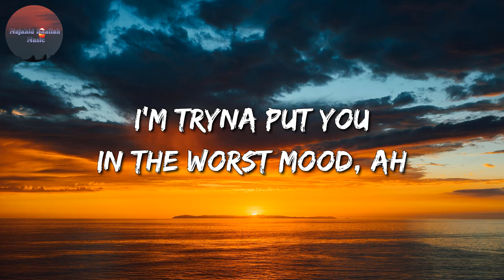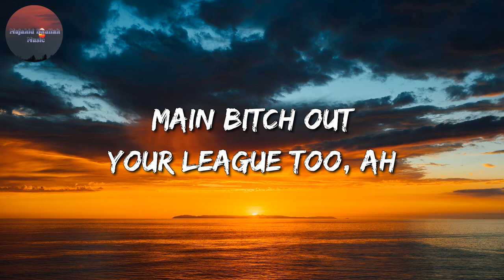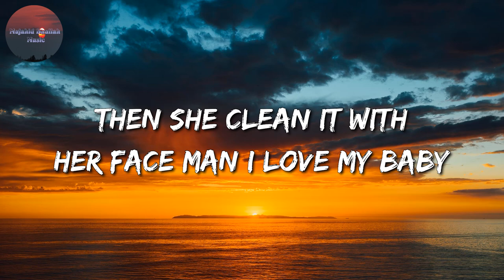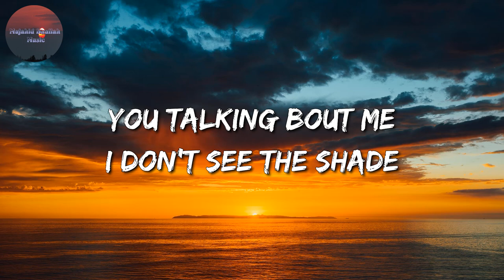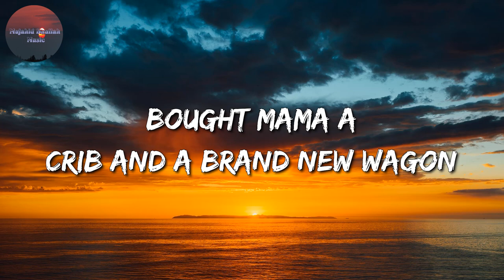The Weeknd - Starboy ft Daft Punk (Lyrics)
🎤 The Weeknd - Starboy ft. Daft Punk

🎤 Starboy Lyrics:

20 racks a table cut from ebony
20 racks a table cut from ebony
100 on the dash get me close to God
20 racks a table cut from ebony